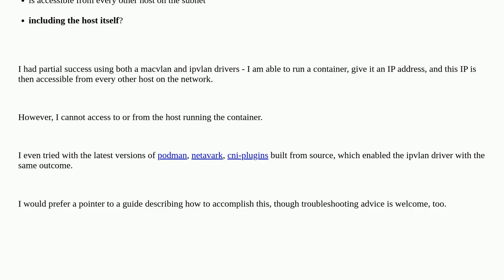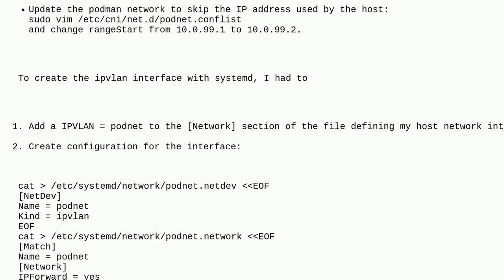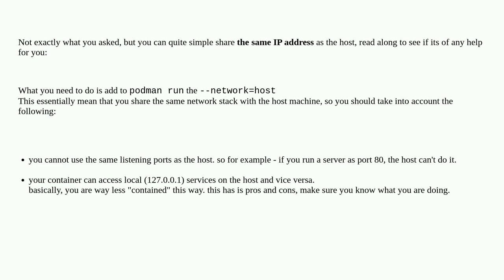How to configure a podman container to let it communicate with the host as well?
A special thanks goes out to the awesome community

  containers podman networking